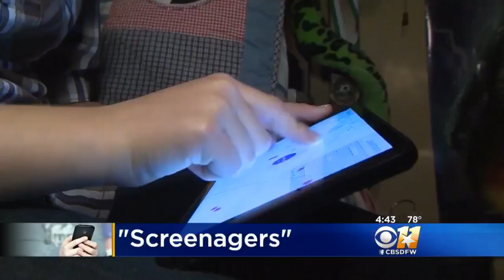Expert Weighs In On 'Screenagers'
Gilma Avalos interviews Sarah Feuerbacher, Clinic Director at SMU's Center for Family Counseling.